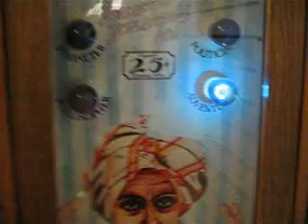Holden's career fortune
Holden played a fortune career game and his result,he should be an adventurer.